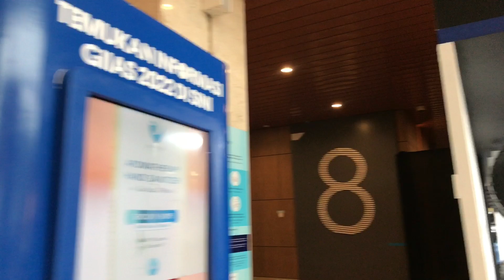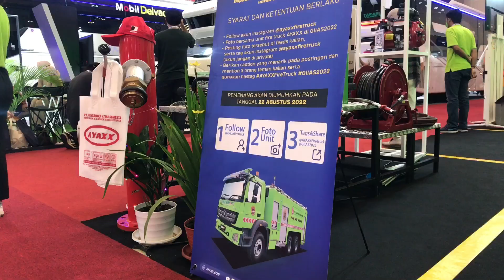GIIAS 2022: Ada Mobil Pemadam Kebakaran, Ada Apa Saja ? | AYAXXFireTruck.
PT Pundarika Atma Semesta sebagai manufacture mobil pemadam kebakaran AYAXX kembali ikut hadir di pameran otomotif terbesar di Indonesia (GIIAS 2022) ICE BSD Tanggerang.
Kunjungi Stand AYAXX di HALL 8 GIIAS 2022, dan dapatkan merchandise menarik untuk anda !!